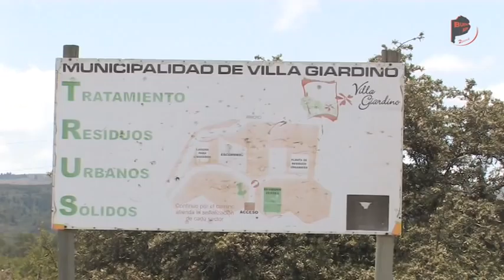Villa Giardino: planificación en medio del caos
La pequeña ciudad cordobesa de Villa Giardino exhibe un ejemplar plan de gestión de residuos. Reutilización, reciclaje y comercialización estatal en medio del desastre ambiental de la provincia.